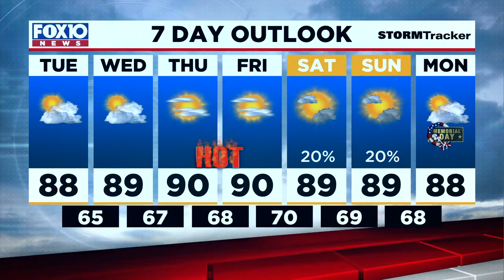News Now Update for Tuesday Morning May 25, 2021 from FOX10 News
The search intensifies for a missing local man; Meteorologist Michael White has your forecast.